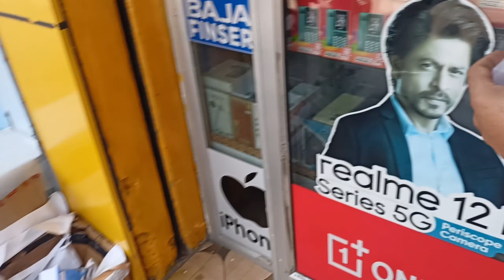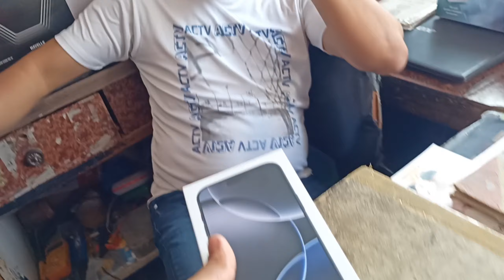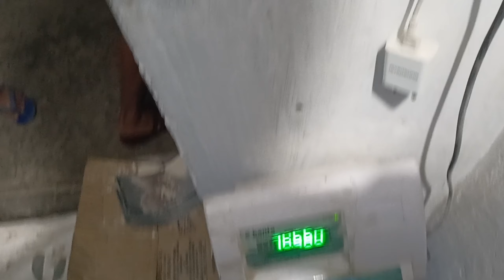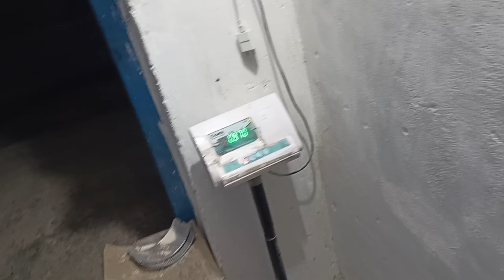first one in our area iphone 16 pro max 📱📱